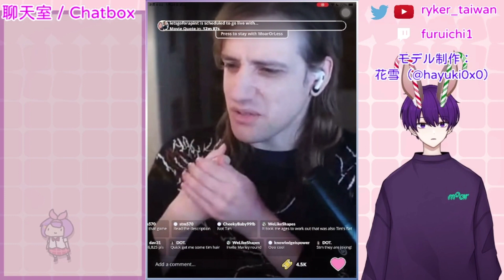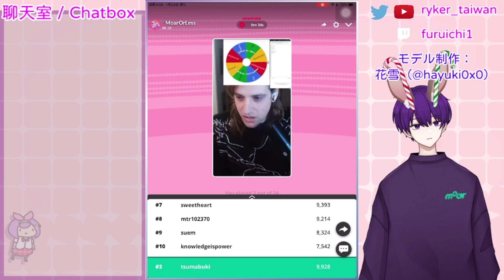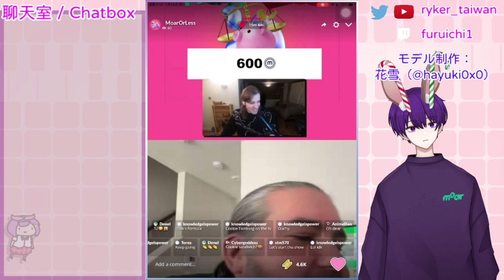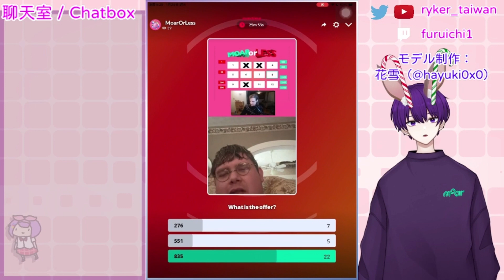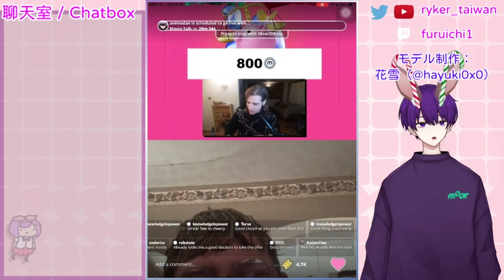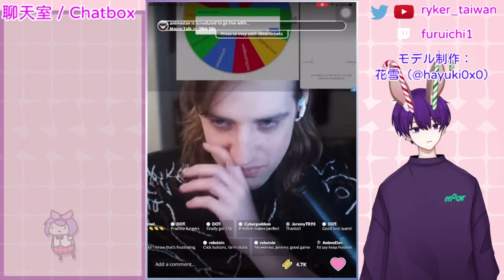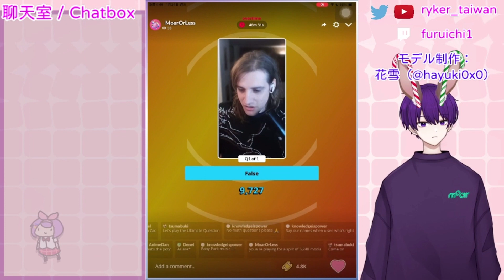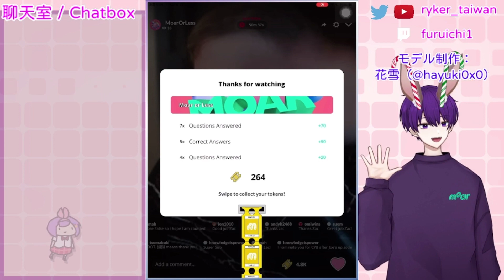遊戲節目『Moar or Less』遊玩 遊戲日期：臺灣時間 公元2024年元月24日（Jan. 24th, 2024） 主持人：札克（Zac）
遊戲節目『Moar or Less』遊玩
遊戲日期：臺灣時間　公元2024年元月24日（January 24th, 2024）
主持人：札克（Zac）

【說明 / せつめい】
一翻兩瞪眼問題：
在一副標準的撲克牌中，所有的國王都有小鬍子（In a standard deck of cards, all the kings have a moustache）
❌ 對（True），6人答錯（19.35%）
⭕ 錯（False），25人答對（80.64%）
解釋：
❤K是四個國王中沒有小鬍子的國王。❤K的形象源自查理曼國王（Carolus Magnus）。❤K的形象沒有小鬍子的原因，是因為最早刻像時，工匠不小心把他上唇的鬍子刮掉了。從此印紅桃國王牌都以此為標本。因而只有紅桃才有沒有兩撇鬍子的國王牌

二十五名答對的玩家們可以獲得瓜分5,248穆拉代幣獎勵的資格（The 25 players who answered the question correctly will be eligible to share the 5,248 moola tokens reward）
每位玩家可以獲得209穆拉代幣的獎勵（Each player can receive a bonus of 209 moola tokens）

一翻兩瞪眼問題的資訊來源，源自中文維基百科「撲克牌」與「查理曼」兩條目。本人在此感謝這個網站提供的資訊